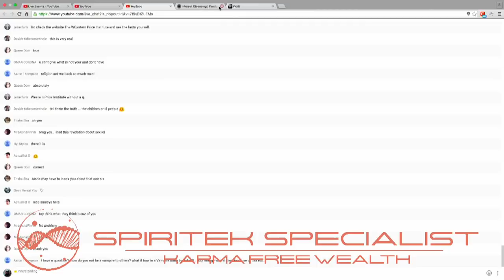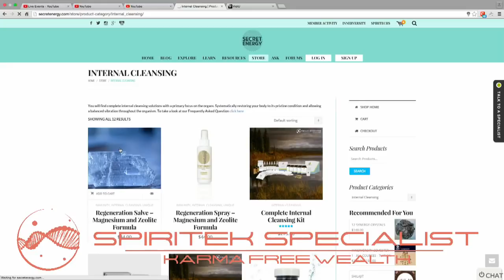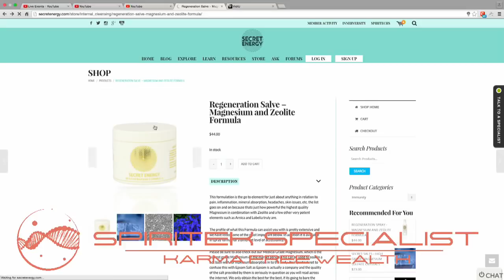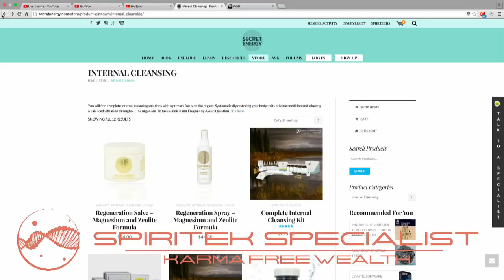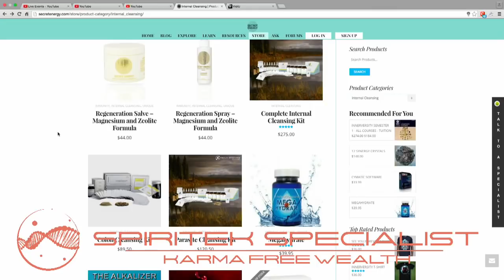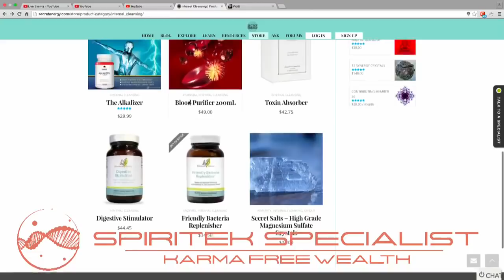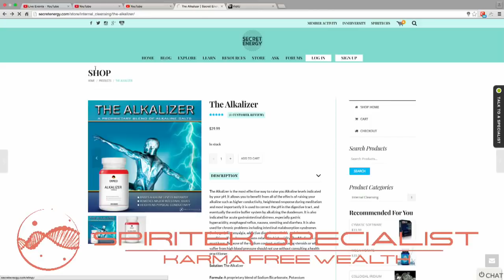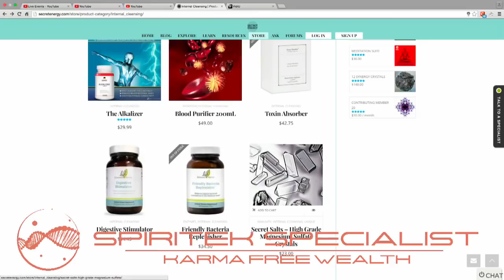Sevan Bomar - State Of The People Address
Spiritek Specialist Meeting With Sevan Bomar via Youtube Live recorded on February 28, 2016 second meeting

Its a great time to be present! This meeting will center around assisting Specialists with innerstanding the primary things potential clients face with there wellness and how to address the first stage of cleansing for them. We will also go over the cleansing products we carry and their affects. Can't wait for the connection!

Sevan holds the Keys & the Universal Blueprint that expand consciousness and allow one to connect their microcosm with the macrocosm.